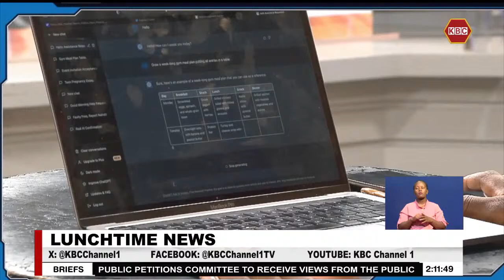LIVE: Lunchtime News with Irene Muchuma II 17th April 2024 II